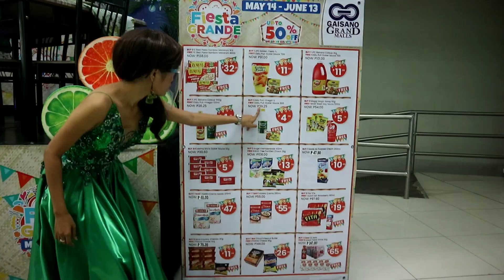Ana transformation at Gaisano Grand Mall